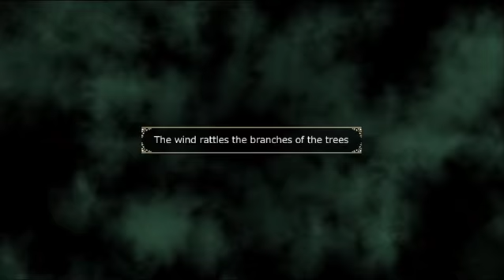Record of Lodoss War Deedlit in Wonder Labyrinth Nintendo Switch playthrough 01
So I decided to redo my run of the game on the Nintendo Switch now that it's released, since I got a ton of practice in on the Steam version, I corrected some mistakes I made as I essentially go for 100% in terms of secret drops I missed. At least the more crucial and useful ones.

So in this part we cover the first stage which is basically woodland mixed with some sort of ruins. And as I mentioned before, things aren't seeming right to Deedlit as atop of Karla being in a body she shouldn't have, Slayn, and Ghim are both acting peculiar as we're trying to find Parn. But yeah, the first secret weapon we find is a bit of a tease as it's not the "Soul Crusher" and is instead a cheap imitation "Soul Cruncher".